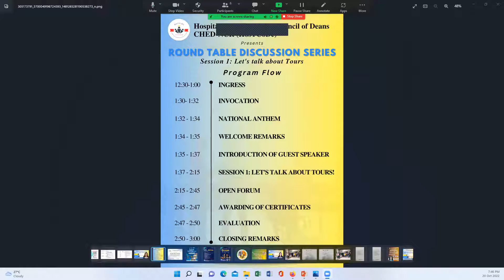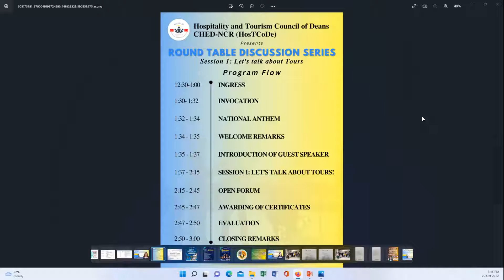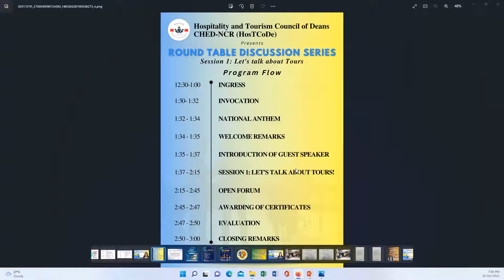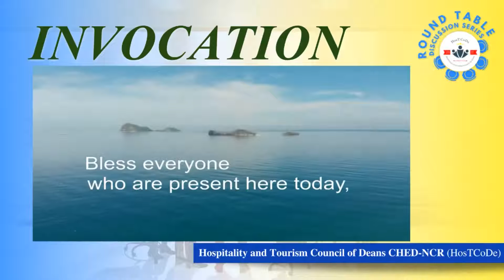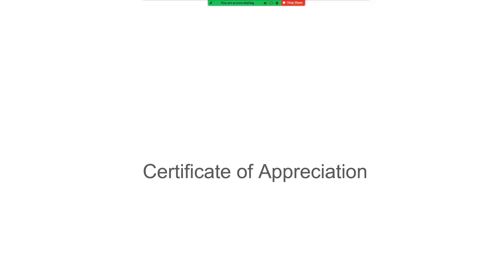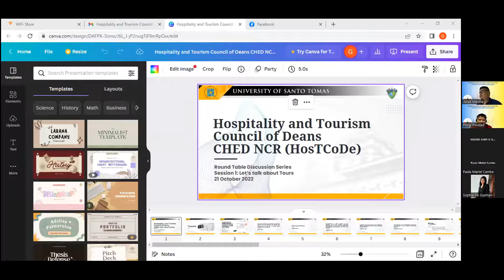dry-run for session 01